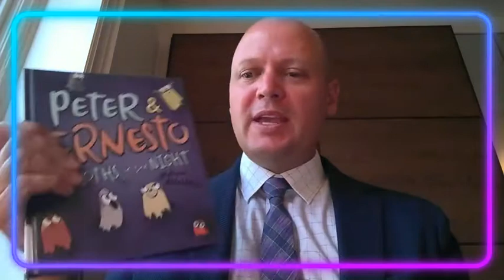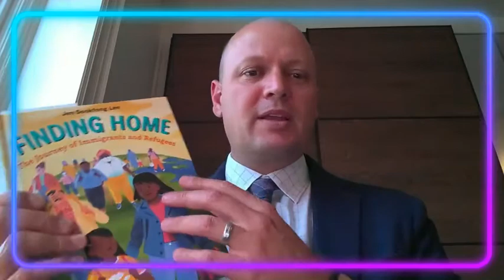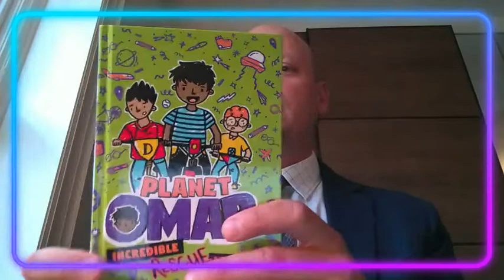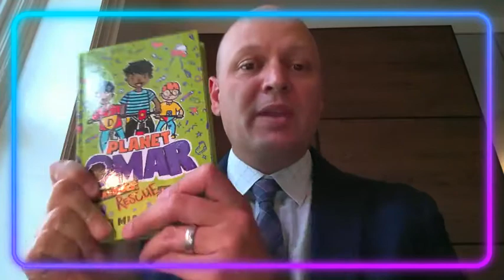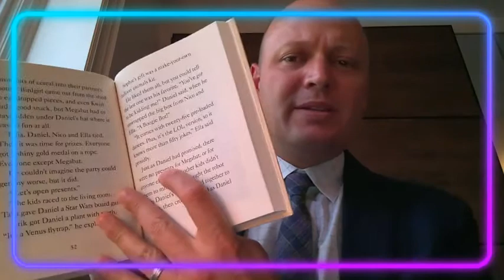Sept 17 2021 Gr. 3-5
Peter & Ernesto: Sloths in the Night, Graham Annable
Megabat and the Not-Happy Birthday, Anna Humphrey
Planet Omar: Incredible Rescue Mission, Zanib Mian
Finding Home: The Journey of Immigrants and Refugees, Jen Sookfong Lee